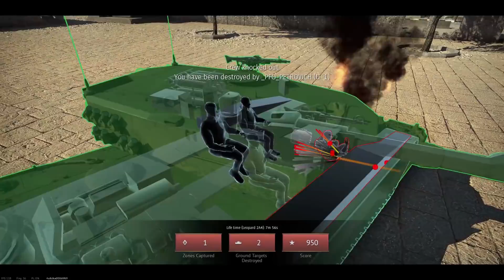Purr for me kitty - Leopard 2A4 - War Thunder Gameplay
The Leopard 2A4 has finally arrived and to celebrate this I've dropped together a quick "montage" of gameplay from the first few battles I've had with it so far.

The design for the original Leopard 2 dates back 40 years or so with many variations produced during the years up to modern day. I used to say the Abrams was the best tank at 9.7 (sarcastically) - as it was the only 9.7 BR capable unit in game and now it has 2 direct competitors with the Abrams crown being well and truly "tipped"...

Unfortunately we don't have "NATO" match making in Realistic Battle, therefore the Leo can and will fight against the USA on a regular basis and due to the XM-1 spam - it doesn't normally end well for the yanks...

This was recorded on day one of the patch release and as with anything Gaijined things can and will probably change in the course of time.

The footage has been edited down substantially from what was available.

No Time Stamping.

Audio intact, just me on this one.

Music: The majority of tracks are from the Red Alert 3 OST.

Play War Thunder for free and earn 50 ingame gold with this

Current Specs (Red Rig): Titan Bayonet Overclocked Gaming PC; Intel Core i7-6700K 4.0GHz (Skylake), Gigabyte Z170-Gaming K3 Intel Z170, DDR4 ATX Motherboard, Zotac GeForce GTX 1080 AMP Edition 8192MB GDDR5X PCI-Express Graphics Card, Corsair Vengeance LPX 32GB (4x8GB) DDR4 3000MHz Quad Channel Kit - Black.